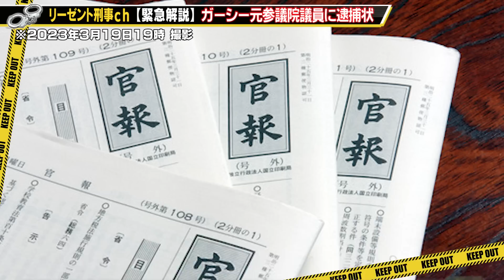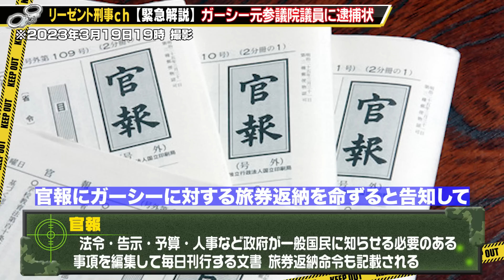ガーシーに逮捕状の件で言いたい事があります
YouTubeメンバーシップもあります。
こちらは月額５００円！
初の自伝書籍
「リーゼント刑事～42年間の警察人生全記録」 絶賛発売中！
【メディア出演・講演依頼等はホリプロまで！】
他、TwitterやInstagramもやっておりますので訪問してください！